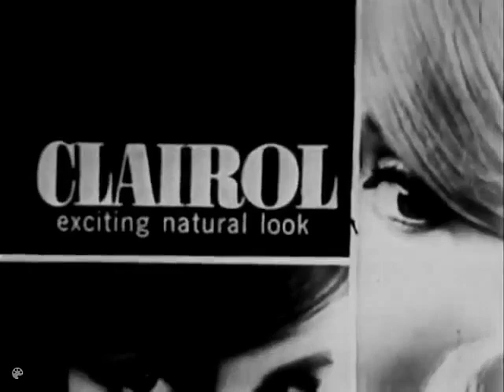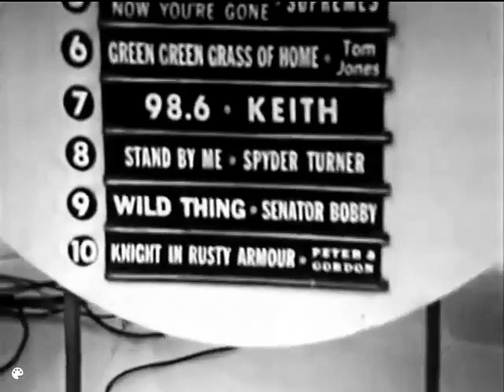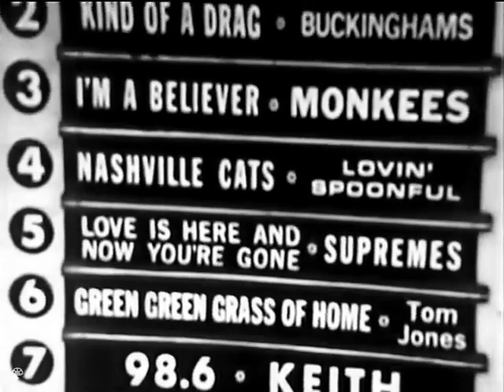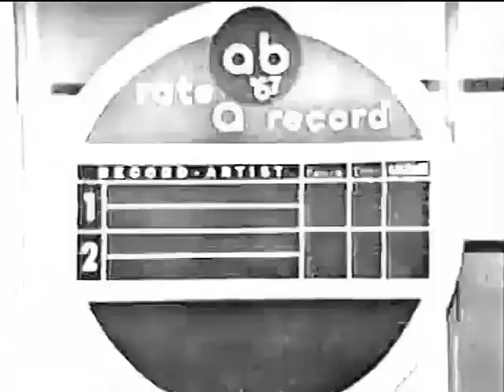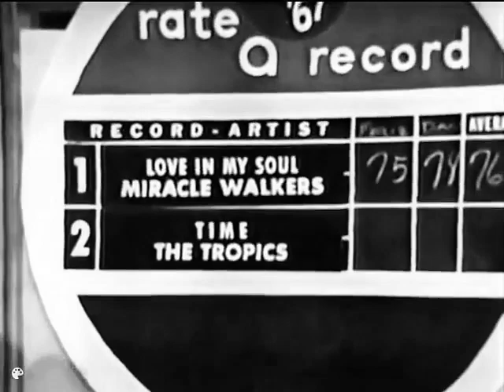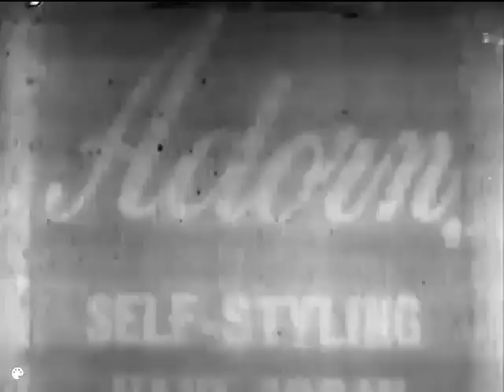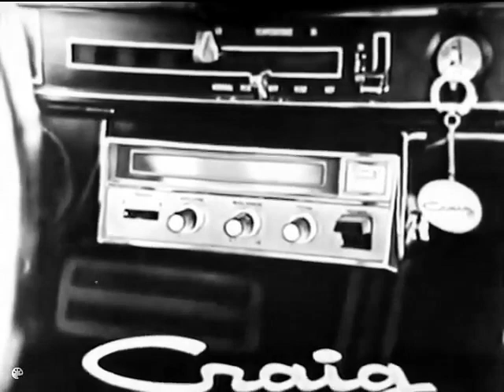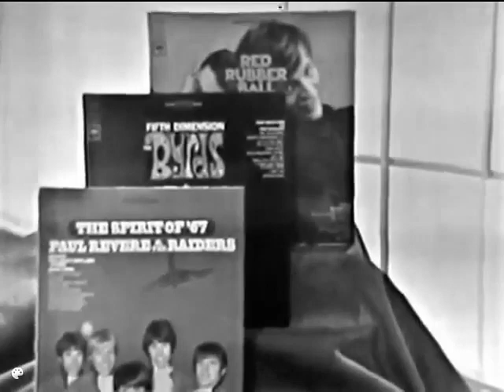American Bandstand February 4 1967 Full Episode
Tommy Roe performs on todays episode